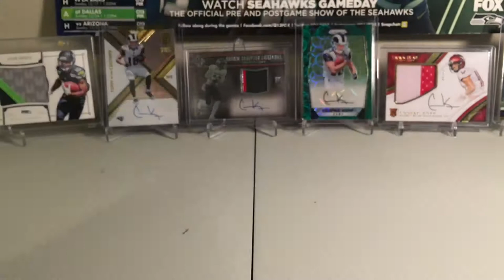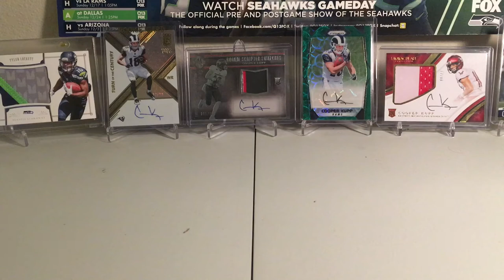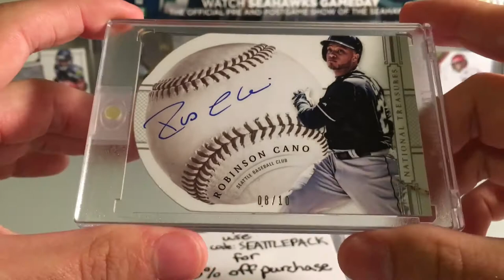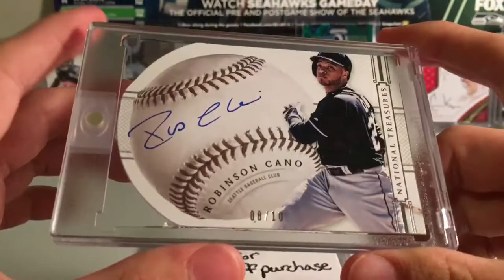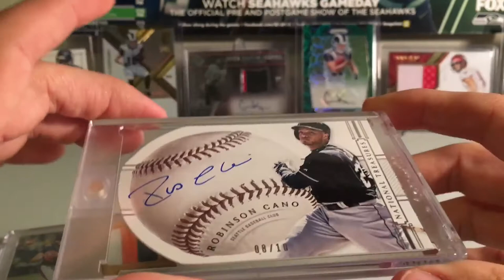SP MARINERS AUTO!!! - One Package Mailday